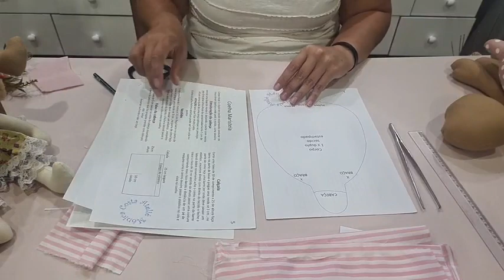Aprenda a fazer uma linda coelha - Maristela 2021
aprenda a fazer a coelha Maristela na versão 2021  de roupa nova e com técnicas novas
esta imperdível
Apostila e Materiais na loja
facebook Ateliê Mônica Costa
instagran monicacosta_atelie